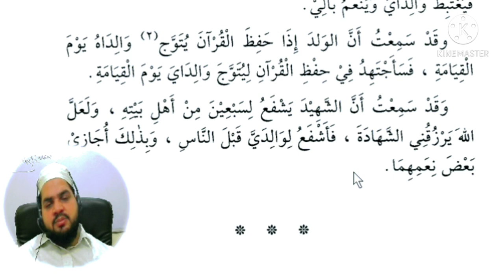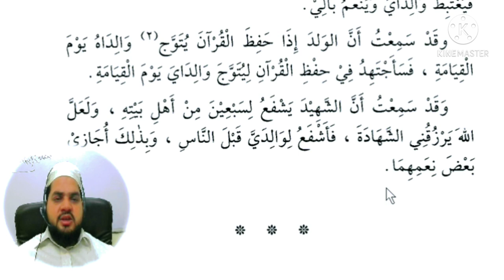Lesson 103, Arabic literature القراءة الراشدة